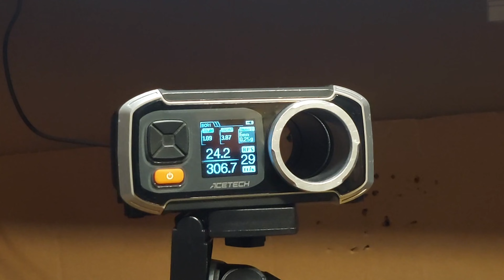AK12 PE [ARCTURUS] [PERUN] | Mini Review and 50m Test [4K]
AK12 + Perun Optical Mosfet? YES YES YES

Replica:
AT-AK12-PE 2-BURST MODE READY [ARCTURUS]

Optics:
Vector Optics Redot & Magnifier

■■ Supported by! ■■
► Taiwangun

Timestamps :
0:00 Intro
0:10 Overview
1:04 Secret compartment
1:18 Stock
1:44 Magazine relase
2:00 Magazine capacity change
2:37 Quick spring change tool
3:27 Hop up
3:57 Battery installation
4:38 Dry fire test
5:09 Optics
6:07 Barrel attachments
6:35 Tracers
7:34 Full KIT
8:03 Chrono 1.5J / 1.0J / 2rd Burst / Fullauto
8:50 50m Test
9:45 End